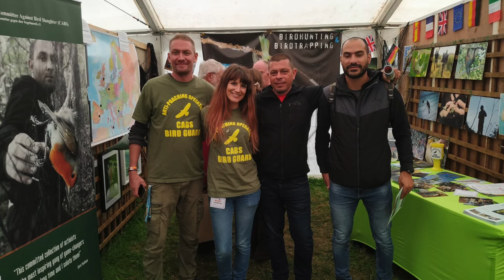Emily Williamson Festival | Spotlight on Olivia Masi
Emily was an eco activist before the term was invented. So how has her legacy spanned three centuries?

In this episode of Emily’s Legacy, we hear from Olivia Masi.

Conservation • Campaigning • Science • Art